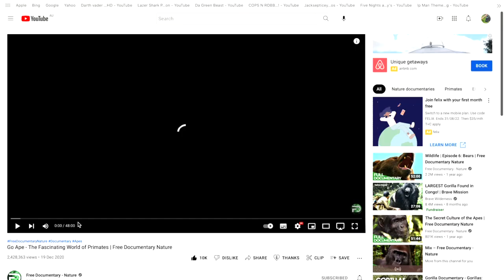Monkey and Apes GO WILD! Reaction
NOTE: This video is old and poorly made, please watch my most recent releases for more informative entertainment